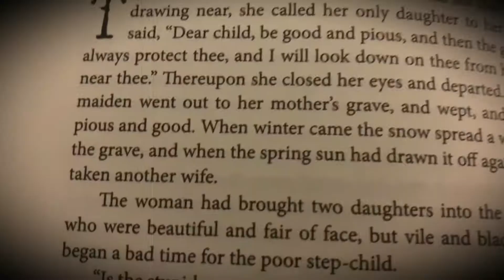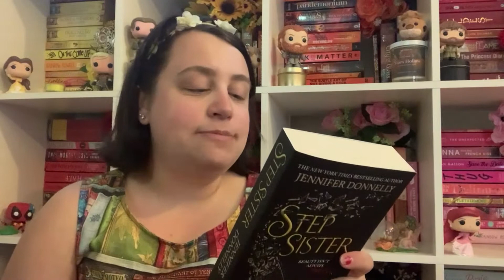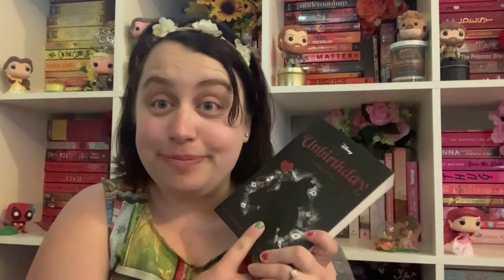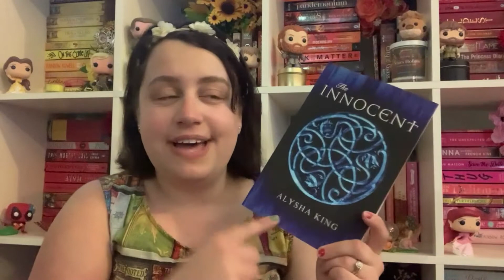Once Upon A Grimm | Readathon Announcement & January TBR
I'm co-hosting a readathon for the month of January!! :)
Let's go Team Cinderella!